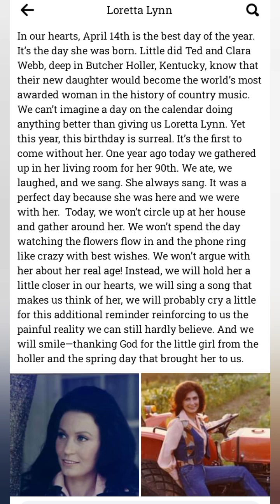Happy 91st Birthday Loretta Lynn! In Memory of her! April 14th, 2023! Her 1st Birthday in Heaven!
A compilation video of performances and an interview over the years of Loretta's career, in memory of what would have been her 91st Birthday 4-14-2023.

From Loretta Lynn's official Facebook page:

In our hearts, April 14th is the best day of the year. It’s the day she was born. Little did Ted & Clara Webb, deep in Butcher Holler, KY, know that their new daughter would become the world’s most awarded woman in the history of country music. We can’t imagine a day on the calendar doing anything better than giving us Loretta Lynn. Yet this year, this birthday, is surreal. It’s the first to come without her. One year ago today we gathered up in her living room for her 90th birthday. We ate, we laughed, and we sang. She always sang. It was a perfect day because she was here and we were with her.  Today, we won’t circle up at her house and gather around her. We won’t spend the day watching the flowers flow in and the phone ring like crazy with best wishes. We won’t argue with her about her real age! Instead, we will hold her a little closer in our hearts, we will sing a song that makes us think of her, we will probably cry a little for this additional reminder reinforcing to us the painful reality we can still hardly believe. And we will smile—thanking God for the little girl from the holler and the spring day that brought her to us. 💞🌷💞🌷💞

From Loretta Lynn's Granddaughter, Tayla:

She gave it all to us and y’all. 🙏🏼

Her first birthday in Heaven. What a glorious day it must be there! I sing her songs & try to capture anything that resembles her essence when I speak her name. She is untouchable. Nobody can really put into words the wisdom & genius who was Loretta Lynn. The way just gossiping with her was an art form. The way she could look you in the eyes and say “it doesn’t matter what anybody else thinks or knows Tayla, we know. We know” and that be the thing-the thing that holds you together.
The knowledge that you were well loved by your grandmother when not everyone could show up with that type of love for you. The teacher in her that wasn’t scared to say “you lost em on that last song” or “did you make sure Jon got something to eat?”

The way she supported the underdog always as long as they were trying to get better. Do something good.

Once we were 19 and 65 (something like that) and we laughed for 3 hours straight over the dumbest joke. Just us upstairs at her house in Nashville. She made me go get chicken pot pies from KFC and she ate all 5 of them in a few hours 😂 This is a nothing sentence but to me it was everything. She always told me to read my Bible. Said she learned to read by reading her Bible. She made loving Jesus cool. Had she not made it cool to love God, would I love him so deeply? Isn’t that everything? The love of our Lord. She left this world knowing where she was going. She filled her life with Him. That’s the lesson I think we all want to leave-we taught someone somewhere that He is everything. Happy Birthday Memaw!🎂

In Memory of Loretta Lynn: 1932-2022

I own no rights to the music or material in this video. I intend no copyright infringements. Uploaded for non profit purposes, as well as for educational and entertainment purposes only.